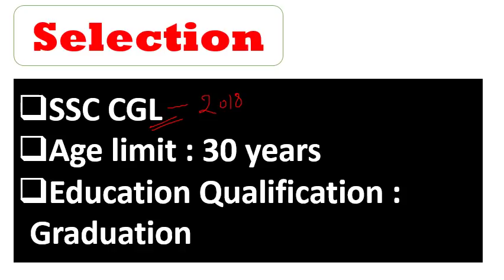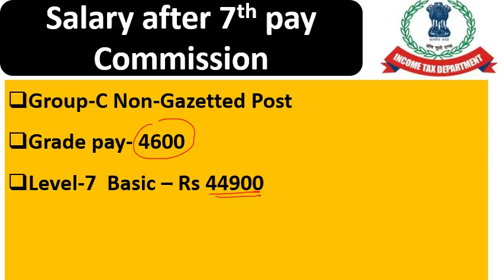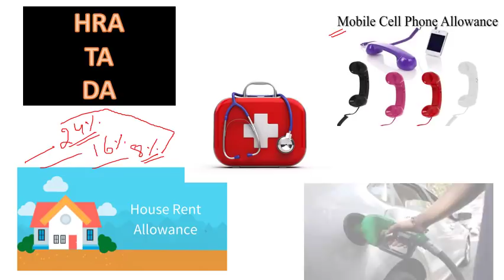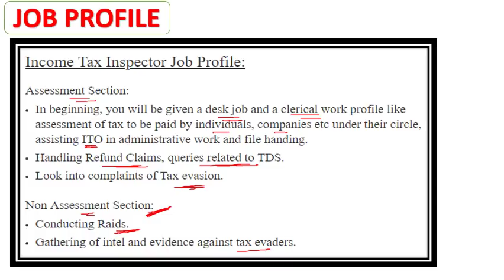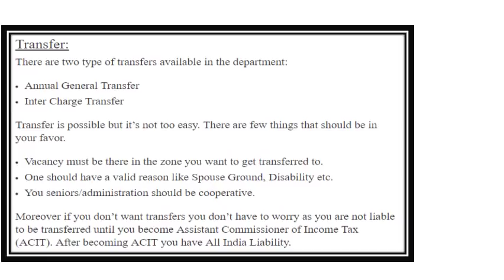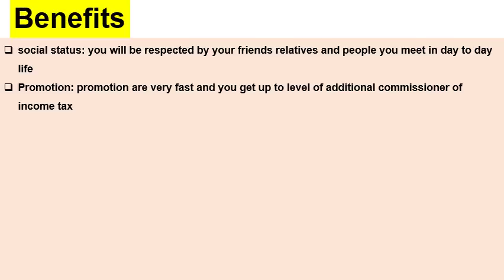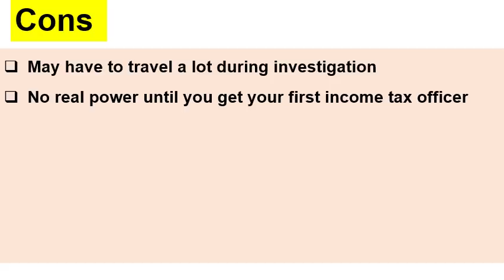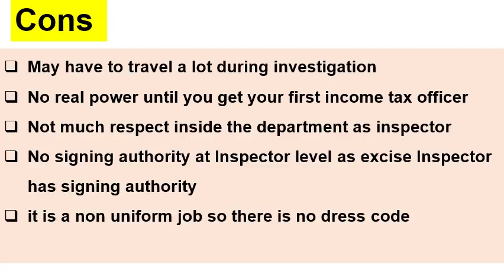Income Tax Inspector ||SSC CGL 2018|| Job profile,Salary,growth,posting,cut off